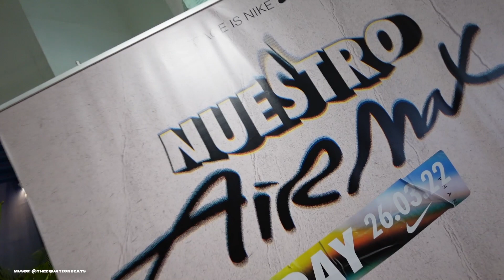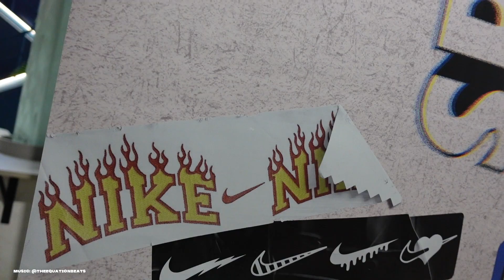Asi Fue Nuestro AirMax Day 2022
que mas mi gente esta es oficialmente el segundo Nuestro airmax day creado por mi por nosotros para nosotros. qué hacemos para el próximo año?